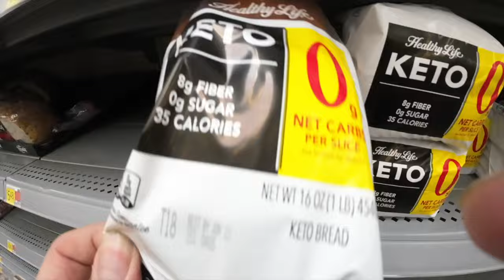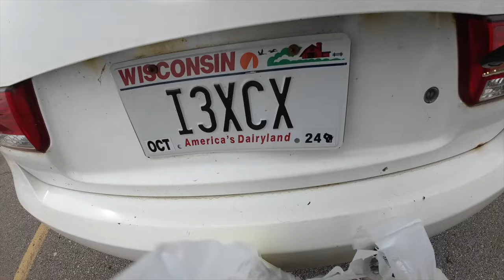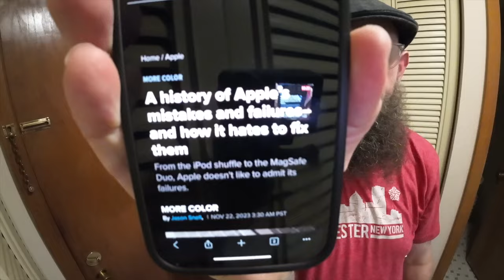I made many mistake! | i3xCx